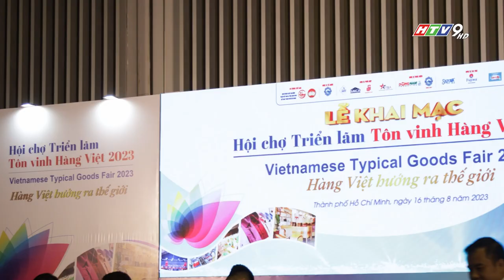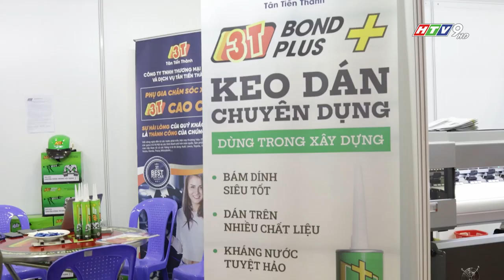Tân Tiến Thành tại triển lãm Vietad 2023 Hồ Chí Minh|Đài truyền hình TP Hồ Chí Minh HTV9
Triển lãm VietAd Hồ Chí Minh 2023: Cơ hội tiếp cận sản phẩm, công nghệ mới ngành quảng cáo.
Từ ngày 16 - 18/8, tại Trung tâm Hội chợ và triển lãm Sài Gòn – SECC diễn ra Triển lãm quốc tế Thiết bị và Công nghệ quảng cáo Việt Nam (VietAd 2023 – Hồ Chí Minh). Triển lãm do Hiệp hội Quảng cáo Việt Nam phối hợp cùng Công ty cổ phần Quảng cáo và xúc tiến thương mại Đông Nam tổ chức.
Triển lãm Thiết bị và Công nghệ Quảng cáo Việt Nam lần thứ 13 (VietAd 2023) quy tụ 300 gian hàng và nhiều đoàn khách tham quan đến từ các nước trong khu vực, như Trung Quốc, Thái Lan, Malaysia, Lào… Triển lãm trưng bày thiết bị - công nghệ quảng cáo và in ấn lớn nhất tại Việt Nam gồm: Máy móc ngành quảng cáo: máy in quảng cáo, máy cắt, máy CNC, máy rắc bột, máy điêu khắc, máy uốn chữ, máy hàn...; công nghệ LED: màn hình LED, LED modul, LED dây,...; LED chiếu sáng, màn hình LED; thiết bị, vật liệu, quà tặng quảng cáo: các loại mực in, decal, dịch vụ marketing online, gia công chữ nổi, tranh 3D quảng cáo, dịch vụ in ấn, thi công quảng cáo ngoài trời…
Triển lãm VietAd 2023 - TP. Hồ Chí Minh dự kiến thu hút trên 10.000 khách tham quan chuyên ngành trong suốt 3 ngày diễn ra (16-18/8/2023 tại Trung tâm Hội chợ & Triển lãm Sài Gòn - SECC - Quận 7, TP. Hồ Chí Minh)
✔ Triển lãm VietAd 2023 gồm đa dạng các lĩnh vực trưng bày:
- Máy móc ngành quảng cáo.
- Công nghệ LED.
- Thiết bị, vật liệu, quà tặng quảng cáo.
- Dịch vụ in ấn, thi công quảng cáo
✔ Triển lãm VietAd được Hiệp hội Triển lãm toàn cầu UFI công nhận là sự kiện đạt chuẩn quốc tế (UFI International Approved Event), đáp ứng nhu cầu thông tin về thiết bị và công nghệ trong lĩnh vực Quảng cáo.